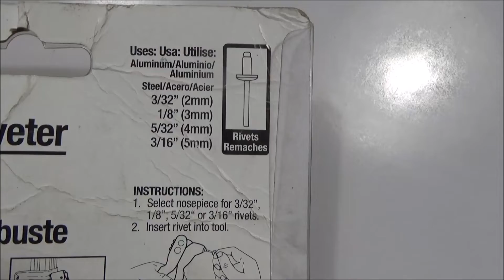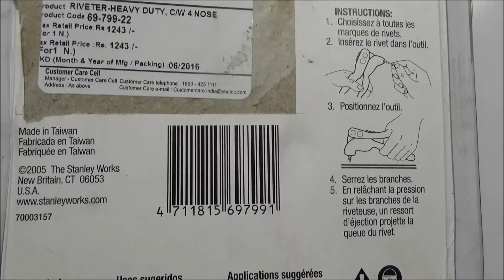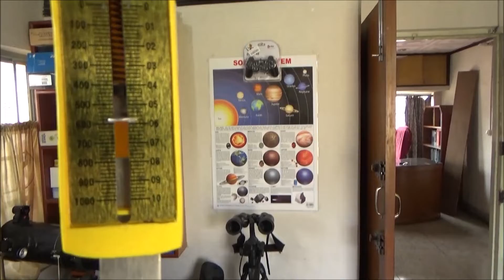How to Use a Pop Rivet Gun DIY using stanley heavy duty riveter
To avoid any confusion, I have used a new blind rivet from timeline 06:46 after the old one gets damaged during demonstration.

To rivet two different types of material (Eg. wood & plastic or metal & metal) successfully, at first you need to choose the rivet and then make a pre drill hole in the materials with exact diameter drill bit (For ex if u choose 4mm rivet then make a hole in the material with 4mm drill bit), then using riveter with proper nose size..rivet it..DONE